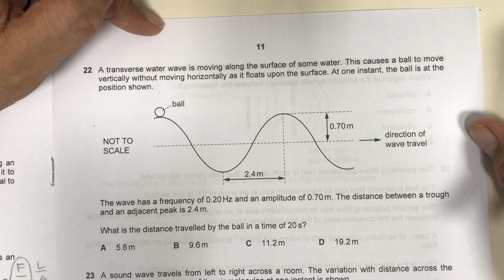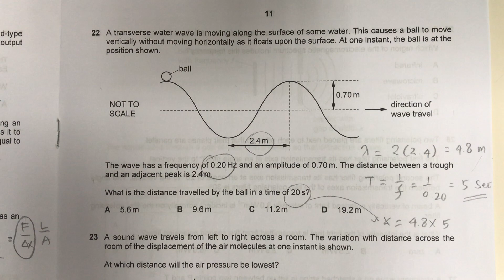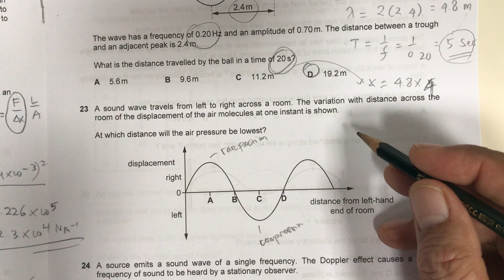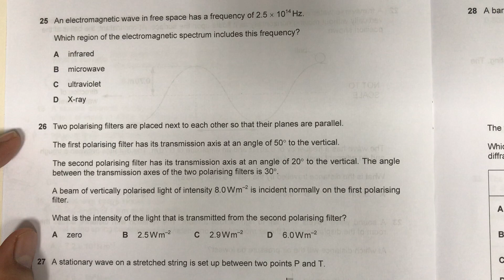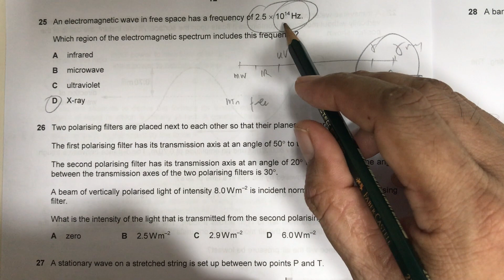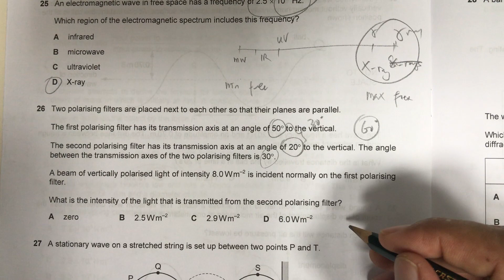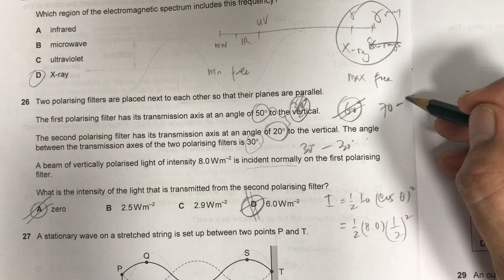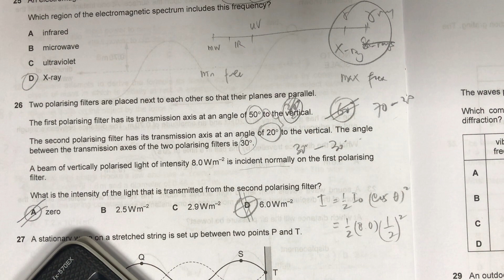PART 2 SOLVED!! AS LEVEL PHYSICS PAST PAPER 9702/12 MAY/JUNE 2022.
Part 3 : SOLVED!! Physics Paper 1 Multiple Choice 9702/12 May June 2022 (Final Part)